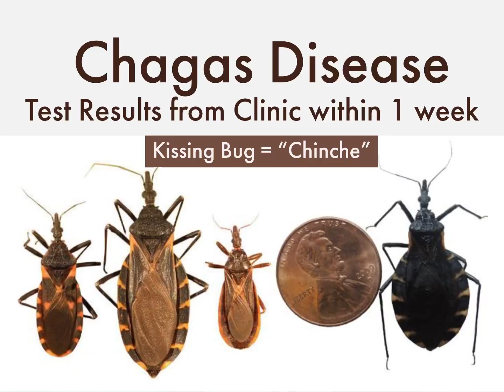Kissing bug in Nicaragua “Chagas Disease”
How to test a kissing bug for Chagas Disease in San Juan del Sur
Please know that I am not an expert and simply a resident trying to help other residents learn about the many services provided by the government in my lovely little tropical country.

Chagas (CHAH-gus) disease is an inflammatory, infectious disease caused by the parasite Trypanosoma cruzi, which is found in the feces of the triatomine (reduviid) bug. Chagas disease is common in South America, Central America and Mexico, the primary home of the triatomine bug.Oct 3, 2017